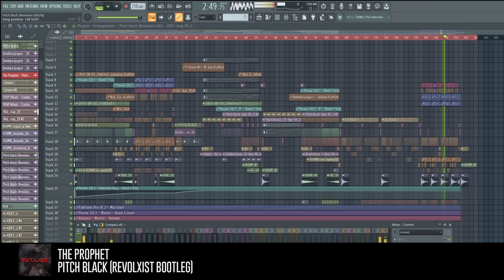The Prophet - Pitch Black (Revolxist Bootleg)